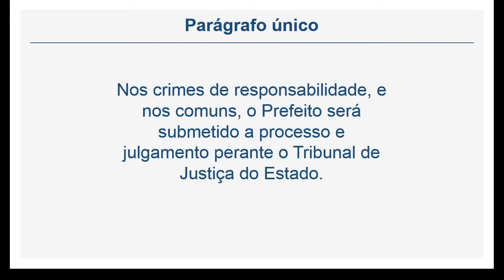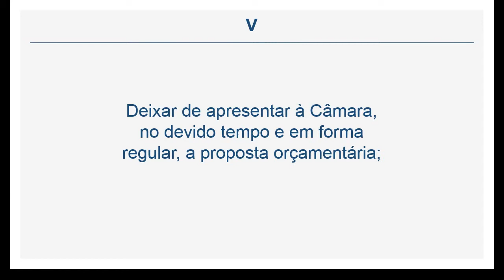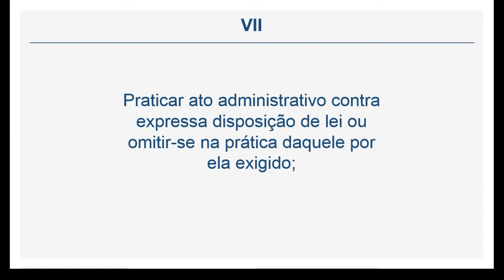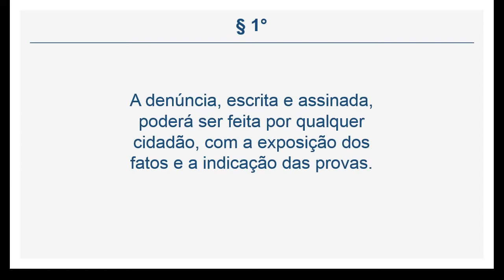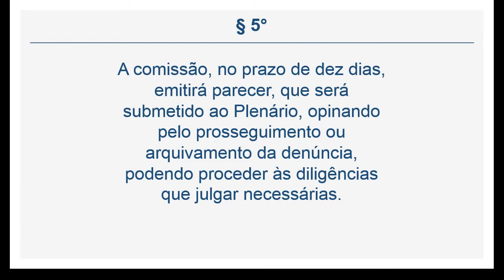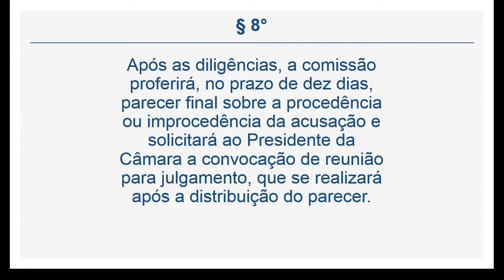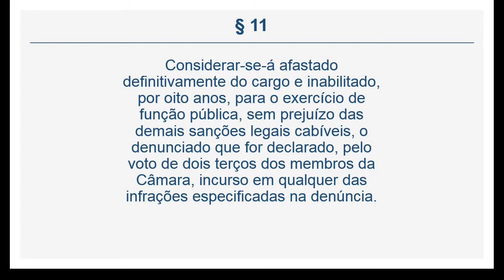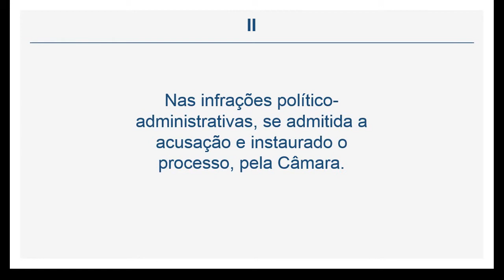Lei Orgânica de BH - DO PROCESSO E JULGAMENTO DO PREFEITO MUNICIPAL (Art. 109 a 111)